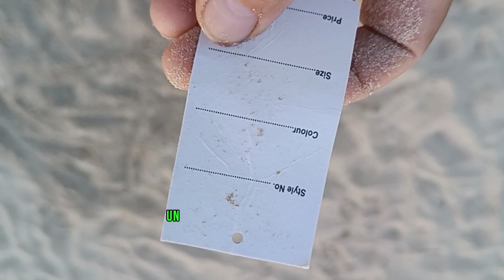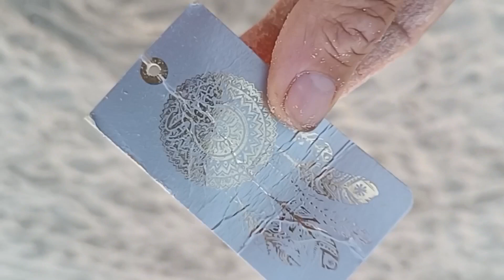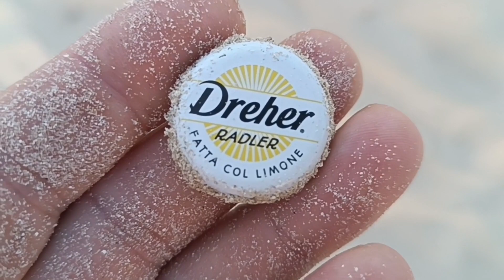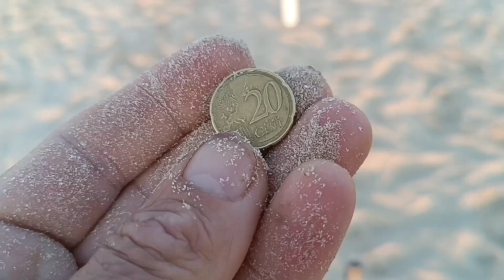In Salento con il pinpointer. funziona?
Metaldetector? no oggi proviamo per la prima volta solo il pinpointer,. in spiaggia nello splendido salento alla ricerca di qualche target.
come sarà andata?salento